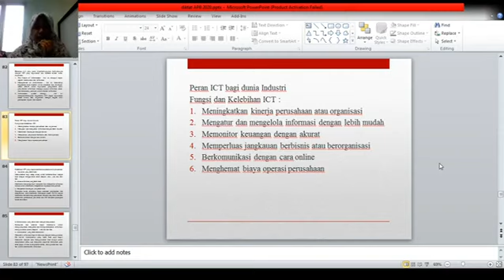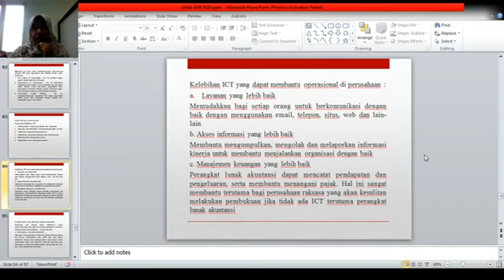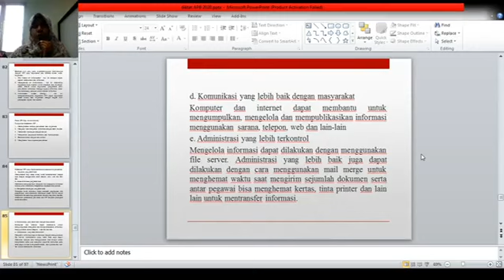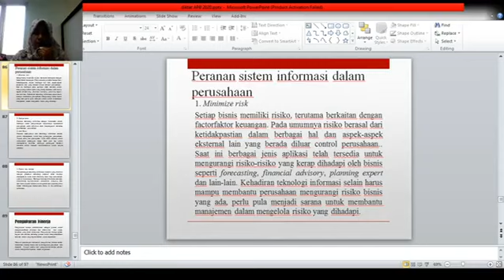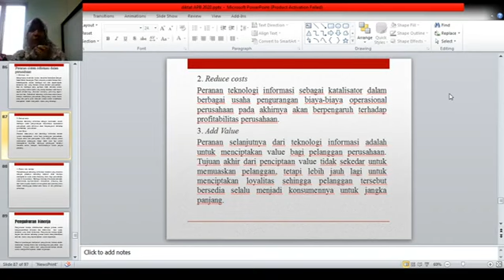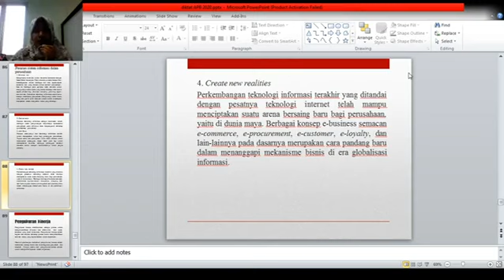Analisa Proses Bisnis Pertemuan 11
Analisa Proses Bisnis Oleh Ibu Fitriyani, M.Kom